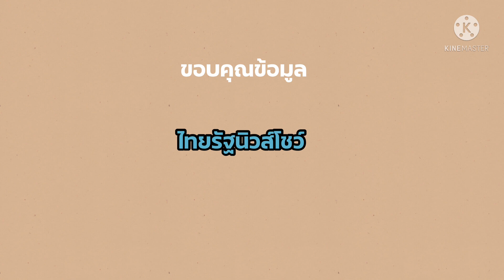แถลงชันสูตรร่างแตงโม รอบ2#คดีแตงโมนิดา